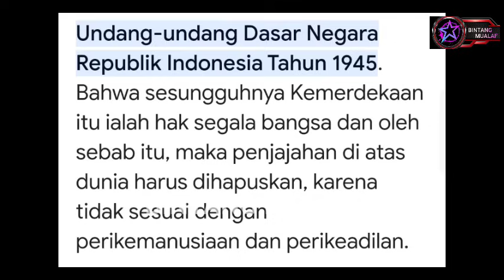AKHIRNYA JOSHUA TEWU KL4RIFIKASI !!! "SAYA BUKAN PROVOK4TOR ?!?"